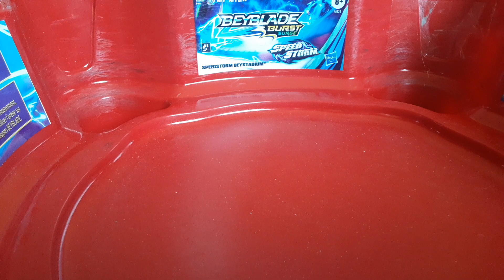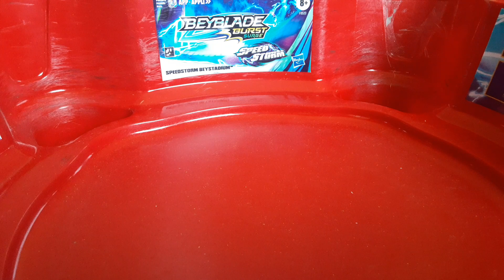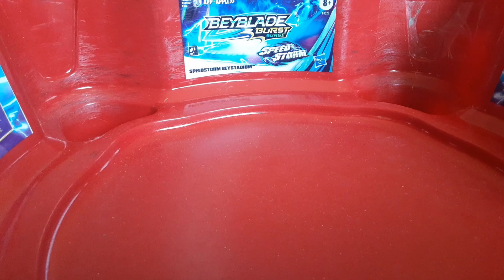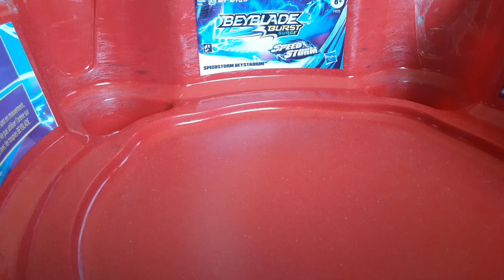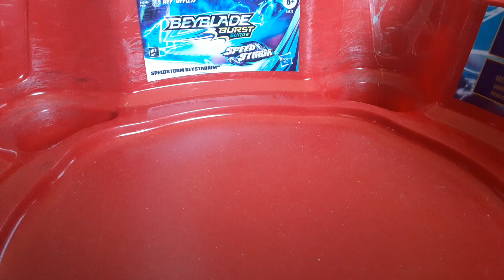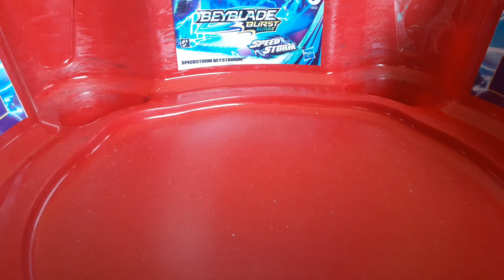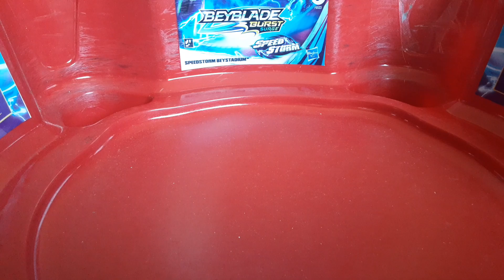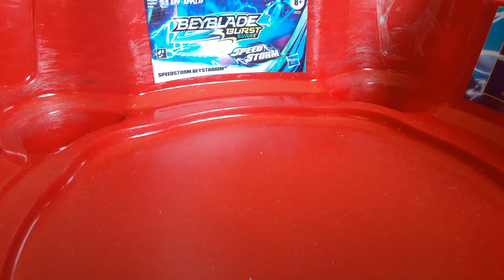Beyblade burst Linkster all Linkster beys vs mirage fafnir part 2 final